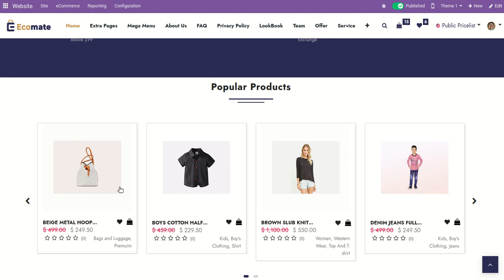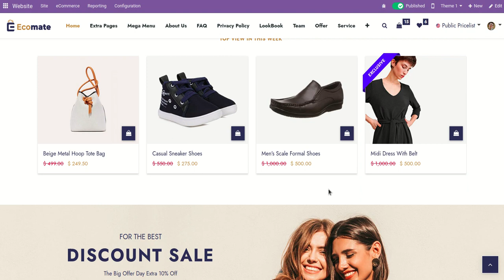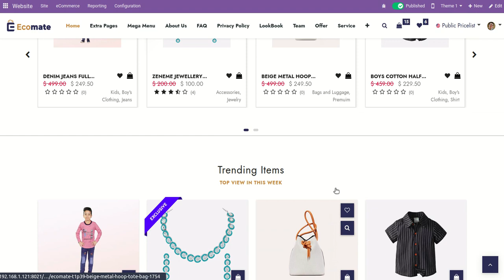ECOMATE - Ecommerce Snippet Odoo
Lifestyle Hub Management
Ecomate-Fashion we designed for the trending world. This theme will help to present your concept that perceive as polished by us into visuals that manifest your intentions clearly. It provides a magnificent style that helps you to present your designed clothes.

Grocery Store Management
With the Ecomate theme creating an online store happens way easier and quicker than you think – without needing coding and design skills. This distinctive theme can help you to build your own grocery store, food shop, supermarket, vegetable store, and dairy products store.

Furniture Store Management
This is Ecomate-Furniture, a theme we craft for modern furniture stores, interior design, lighting stores, and much more websites which are providing Carpentry work. This theme provides a wide range of furniture, home interior, simple carpentry works, and showroom layouts, as well as fully customizable compatibility and a one-click setup feature. With this theme craft your furniture store on the odoo website.

Want to buy a module? Want more information? Please visit the below links.